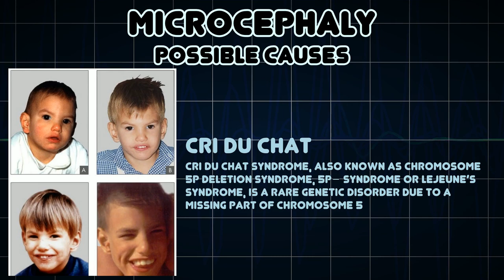Microcephaly (Medical Symptom)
Possible causes of Microcephaly (Medical Symptom)

Microcephaly is a neurodevelopmental disorder